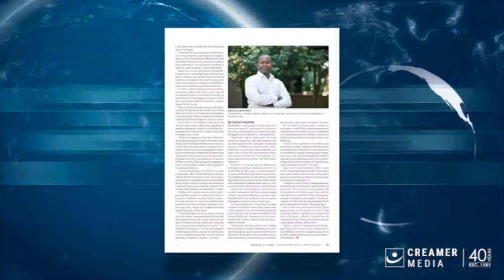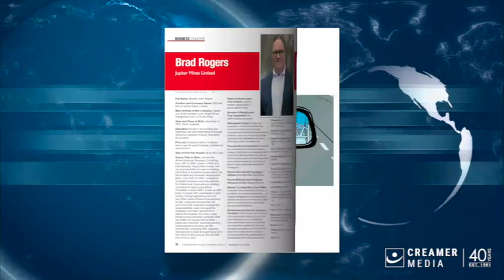Magazine round up | 11 November 2022